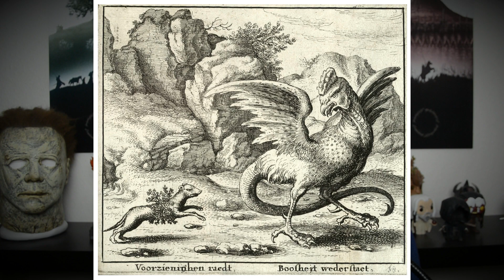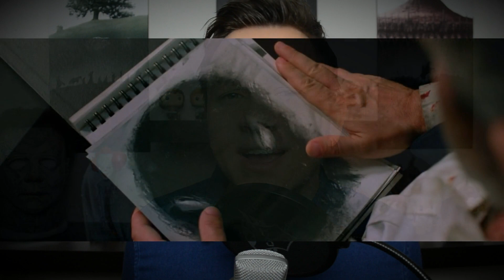Was sind die Monster aus dem Film "Bird Box"?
Heute beschäftige ich mich mit einer Frage, die mich oft erreicht hatte, wie sehen die Kreaturen aus dem Film "Bird Box" aus und was sind das für Wesen! Diese Frage versuche ich zu beantworten. Viel Spaß!